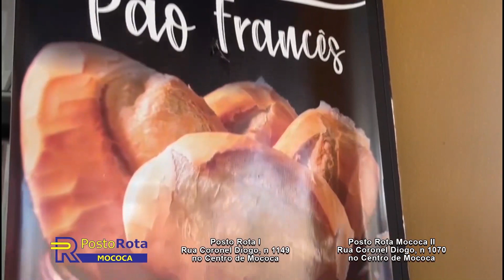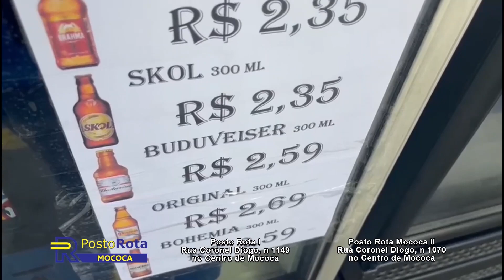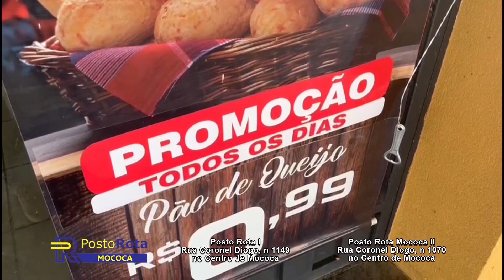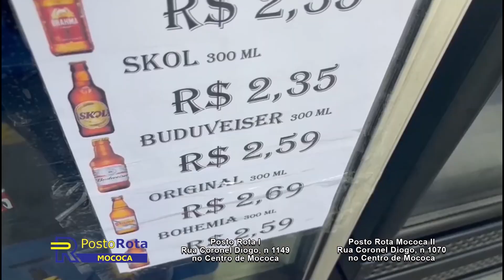Plantão Policial com o jornalista Gabriel Delena.